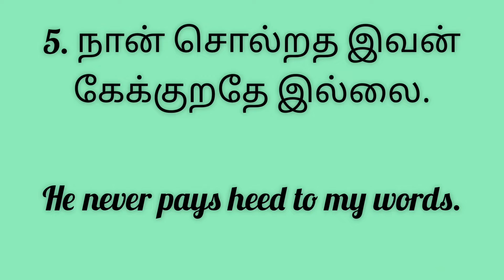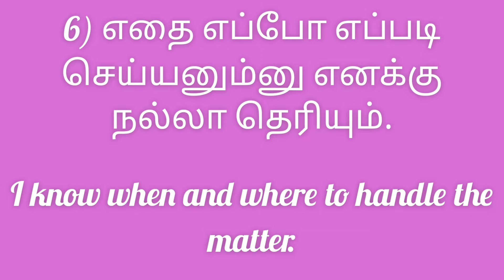Tamil to English translation || Daily use sentences || Spoken English through Tamil || #78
Om Sri Ganesha| Shirdi Saibaba